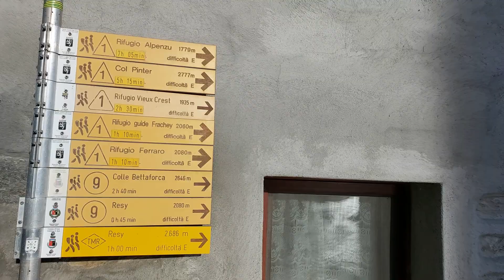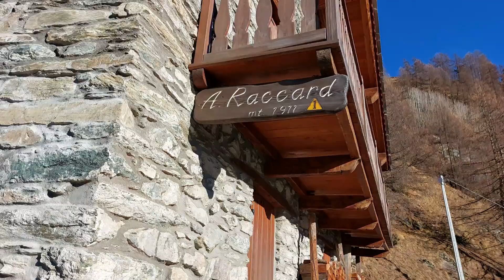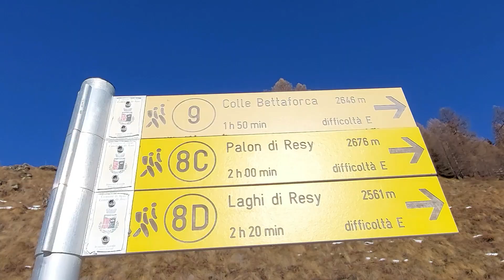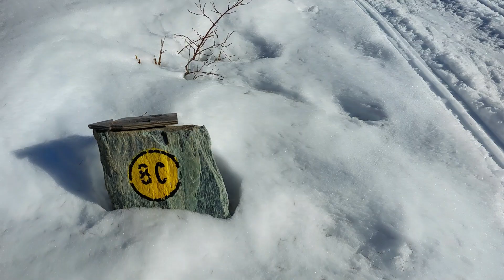Resy e Pian di Verra; ciaspolando ad Ayas nel Monte Rosa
Meraviglioso giro ad anello attorno a Saint Jacques, salendo al grazioso borgo di Resy e agli spettacolari Piani di Verra, al cospetto del Monte Rosa.
L'escursione ha inizio da Saint Jacques, in Valle d'Aosta, al termine della strada regionale che da Verres percorre la Val d'Ayas. Lasciata l'auto nel parcheggio prospiciente la chiesa iniziamo la salita verso Resy, percorrendo un tratto dell'Alta Via numero 1 della Valle d'Aosta. Dopo una bella nevicata questo percorso è l'ideale per una splendida ciaspolata. Quando invece la neve si fa attendere, si consiglia di procedere con i ramponcini, specialmente nel tratto iniziale e finale della salita.
Da Resy, per gli escursionisti più affiatati, si consiglia una piacevole digressione verso il Palon di Resy, salendo fin dove le condizioni del manto nevoso lo rendono possibile.
Tornati a Resy, percorrendo il sentiero in costa che si stacca appena ad Ovest del rifugio Ferraro, giungiamo ai Piani di Verra, da dove godiamo di una magnifica vista sul versante Sud del Monte Rosa e i suoi ghiacciai.
Da qui possiamo scendere a Saint Jacques o percorrendo la strada poderale,  o il sentiero estivo, a seconda delle condizioni fisiche e nevose.